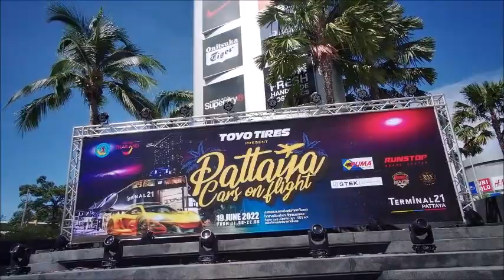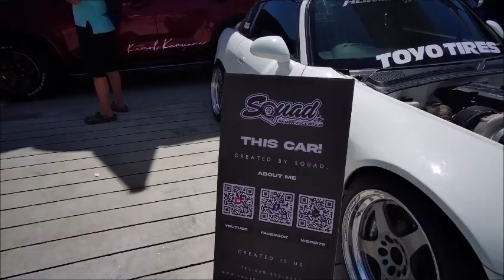Cars on Flight am Terminal 21